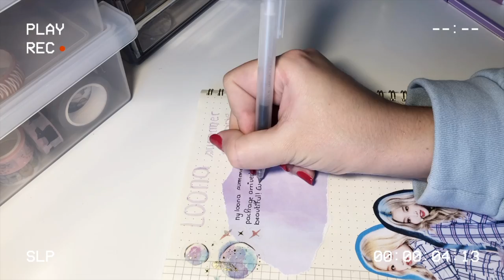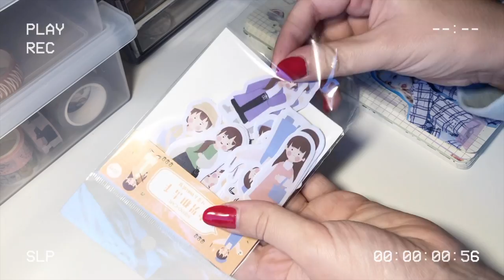✧･ﾟKPOP JOURNAL WITH ME | Late night journaling ✧･ﾟ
You can leave any questions below and I will try to reply them.